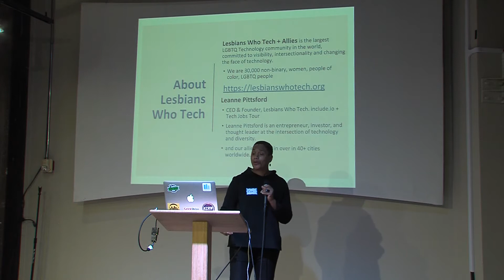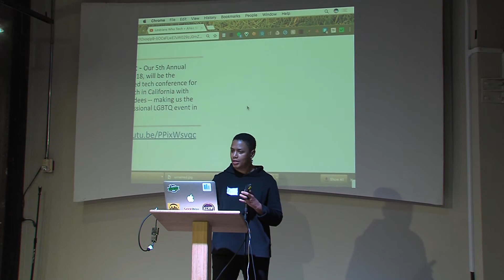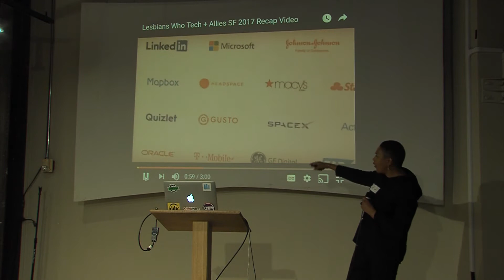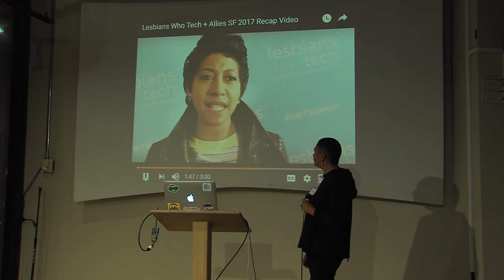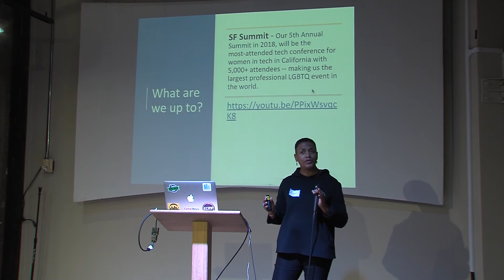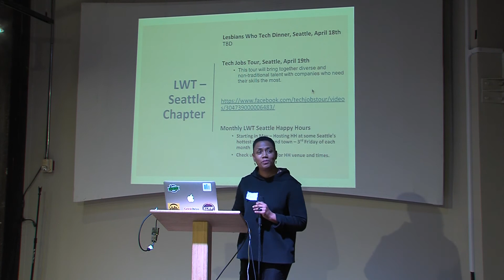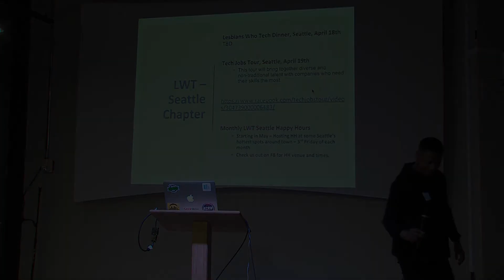Lesbians Who Tech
Lesbians Who Tech presented by Zina Fatemi on February 13, 2018 for our Women in Tech Event at New Tech Seattle.